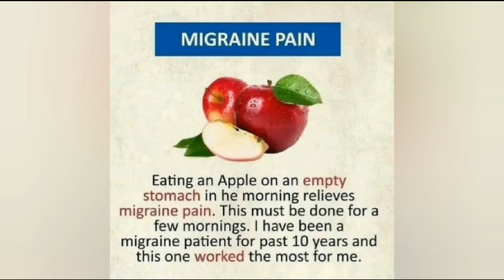Remedies | Home remedies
These are some short remedies for acidity, migraine pain, headache, cough ,ulcers, acne and blackheads.

People Queries:
face acne home remedies
best remedy for ulcer
best remedy for ulcer in mouth
best remedy for ulcer on lip
best home remedy for mouth ulcers
best remedy for curing ulcer
remedy for blackheads
best remedy for
blackheads on nose
best remedy for
blackheads on face
best remedy for
blackheads and whiteheads
best remedy for blackheads
home remedy for
blackheads on nose
home remedy for blackheads
best remedy for acne
Scars on face
best treatment for blackheads
best remedy for acne and pimples
Scars on face
Scars and dark spots
marks on face
best remedy for acne Scars
best remedy for acne spots
best remedy for acne marks
best remedy for acne prone skin
best remedy for acne and
dark spots
best remedy for acidi
best remedy for acidity
best remedy for acidity and gas
best remedy for acidity in stomach
home remedy for acidity
best home remedy for
natural remedy for acidity N
acidity
in pregnancy
home remedy for acidic
stomach pain
best remedy for mig
best remedy for migraine headache
home remedy for migraine headaches
migraine headaches
home remedy for migraine
headache
immediate home remedy
for migraine headache
best remedy for cough
and sore throat
best remedy for cough in babies
best remedy for cough with phlegm
and cold for babies
best remedy for cough and cold
solution for cough
solution for cough problem
solution for cough for babies
solution for cough and cold
solution for cough at
permanent solution for
cough and cold
best solution for cough
and cold
solution for ulcers
solution for ulcers in mouth
oragesic solution for
mouth ulcers
permanent solution for
mouth ulcers
quick solution for mouth ulcers
solution for blackheads
solution for blackheads
and whiteheads
solution for blackheads on nose
solution for blackheads on face
permanent solution for
blackheads on nose
best solution for blackheads
permanent solution
for blackheads and whiteheads
best solution for
blackheads and whiteheads
peeling solution for blackheads
homemade solution for blackheads
solution for acne
solution for acne and pimples
solution for acne scars on face
solution for acne
solution for acne marks on face
solution for acne on face
solution for acne scars
solution for acne marks
solution for acne prone skin
solution for acne problem
solution for acne breakouts
solution for migraine
solution for migraine headache
permanent solution for
migraine headache
permanent solution for
migraine headache in
best solution for migraine
headache
instant solution for migraine
solution for headache
solution for headache at home
solution for hangover headache
solution for sinus headache
solution for acidi
solution for acidity problem
solution for acidity
solution for acidity in
solution for acidity and gas
Use of clove
Use of clove for
Use of clove for acidity
Use of apple
Use of apple for
Use of apple for migraine
Use of watermelon
Use of watermelon for headache
Use of watermelon for
Use of Basil(Tulsi)
Use of Basil(Tulsi) for
Use of Basil(Tulsi) for ulcers
Use of Basil(Tulsi) for acidity
Use of dates
Use of dates for
Use of dates for cough
Use of milk
Use of milk for
Use of milk for cough
Use of cucumber
Use of cucumber for
Use of cucumber for acne
Use of cucumber for blackheads
face acne home remedy